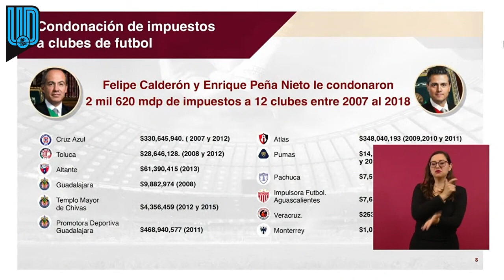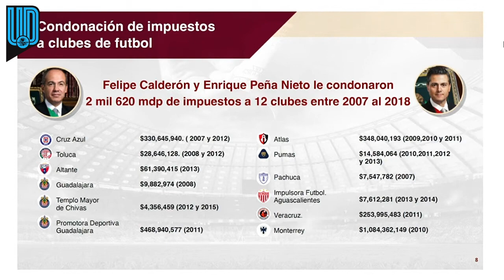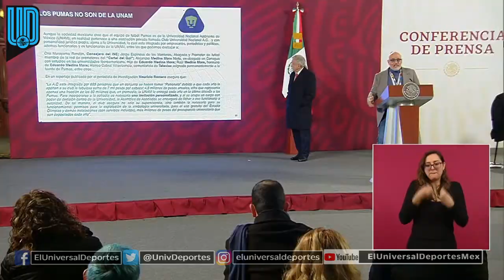Exponen supuestos casos de condonación de impuestos a clubes en la mañanera con AMLO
Este viernes en la conferencia mañanera de López Obrador, fueron expuestos supuestos casos de condonación de impuestos a clubes del futbol mexicano en los sexenios de Felipe Calderón y Peña Nieto